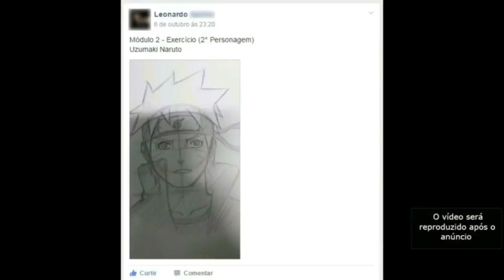NIDAI KITETSU SURGE - UMA DAS 21 ESPADAS SUPERIORES - ZORO E LUFFY JUNTOS NOVAMENTE - ONE PIECE 897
QUER APRENDER A DESENHAR SEU PERSONAGEM FAVORITO?

ONDE COMPRO MINHAS FIGURES?

TWITER:  @EvandroFuzari